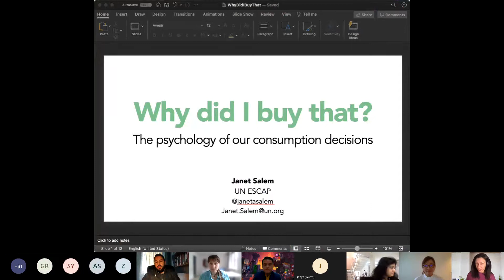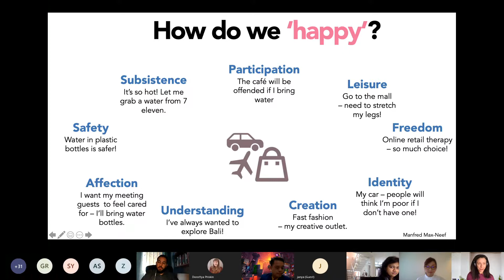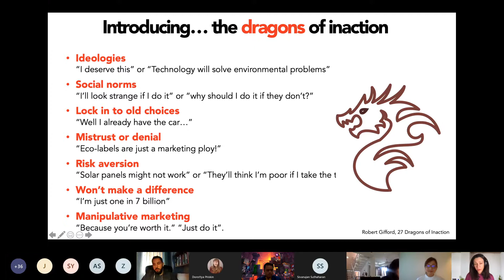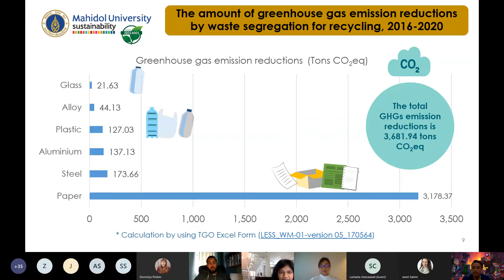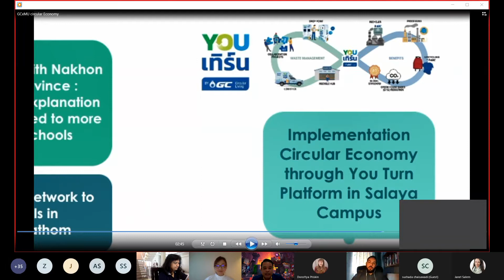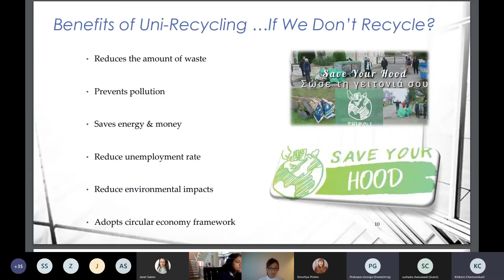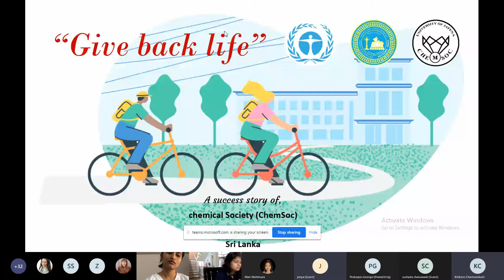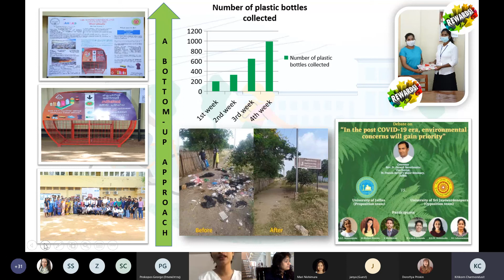LITTLE BOOK OF GREEN NUDGES CONSUMPTION AND RECYCLING WEBINAR 20210621